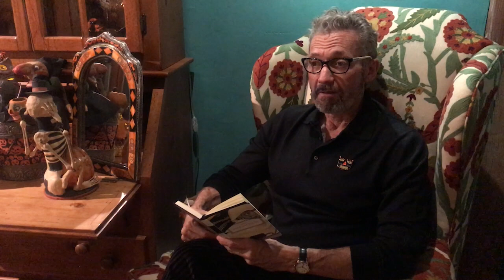Halloween Poem - Nocturne by Li-Young Lee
It will not be sugar plums that dance through your head after my bed time poem on this All Hallows Eve. heh, heh, heh